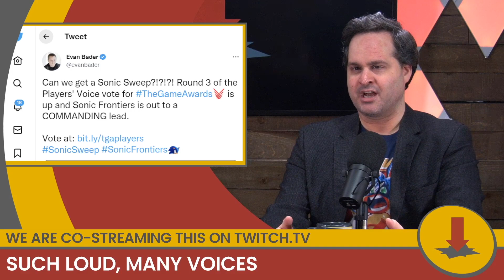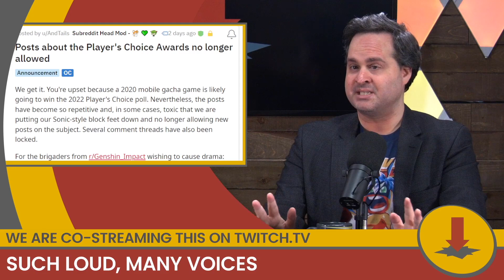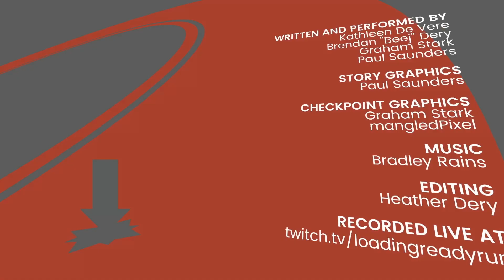Let Them Smash || CheckPoint 493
Stories on: Dog wants to game, Sonic vs Genshin fans on the Game Awards, Smash World Tour, and Sonics Dad gets arrested again.